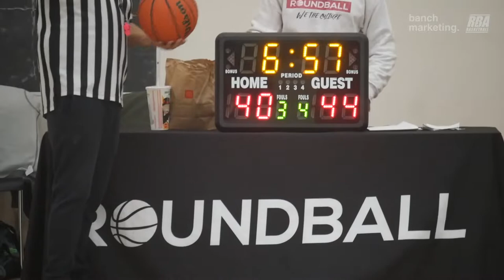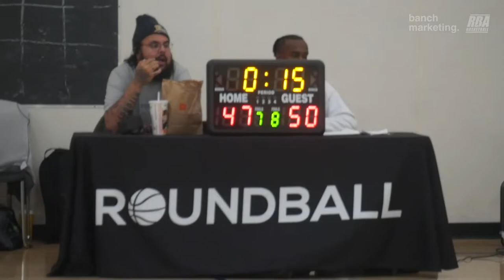2022 Vancouver Fall Comp - Winded Warriors vs Wolves - Roundball BC Mens Basketball League